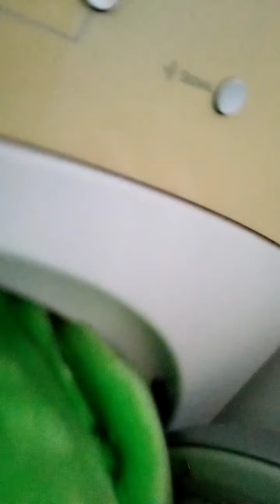cache cache toutou